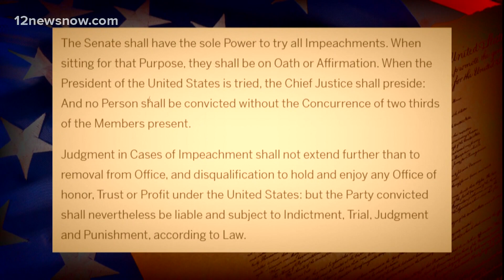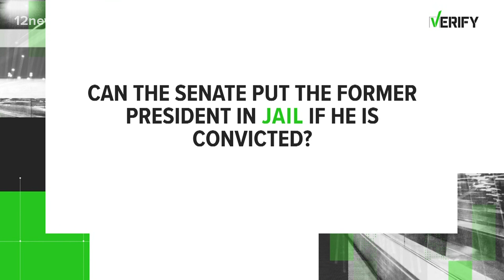VERIFY: Yes, the Senate could ban former President Trump from running again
If former President Donald Trump is impeached and convicted can the Senate ban him from running again in 2024?

12News serves Southeast Texas and the Beaumont-Port Arthur market with daily news broadcast on-air via KBMT-ABC and K-JAC-NBC as well as

12News broadcasts a high definition digital signal on VHF channel 12 from a transmitter in Mauriceville. The station can also be seen on Time Warner cable, DISH and DirecTV satellite services, and other cable systems throughout Southeast Texas.